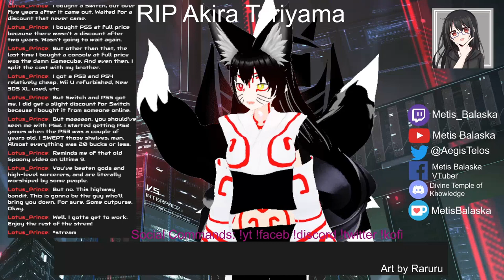Fate/ Samurai Remnant - Session 20 - Second Ending Achieved! Onto The Next! [Metis Balaska]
Session 20 of Fate/ Samurai Remnant.